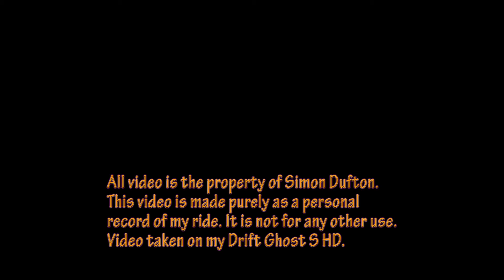Probably the last ride of 2019 season ... but it still makes me feel ALIVE!!!!!